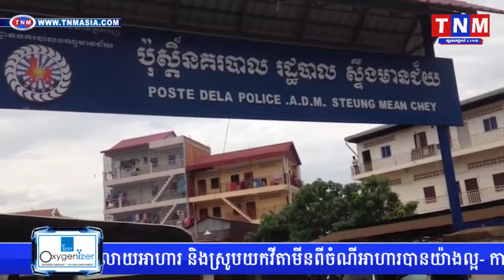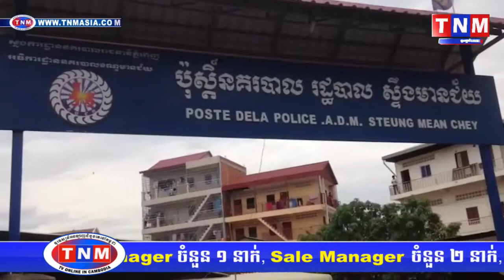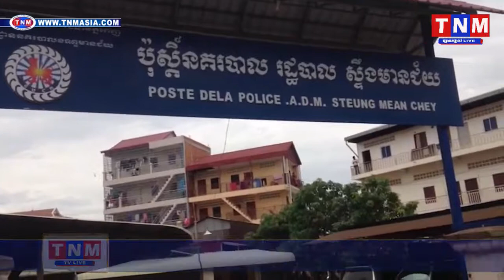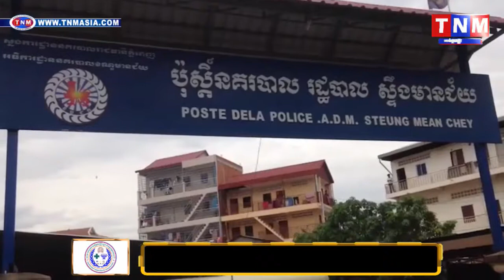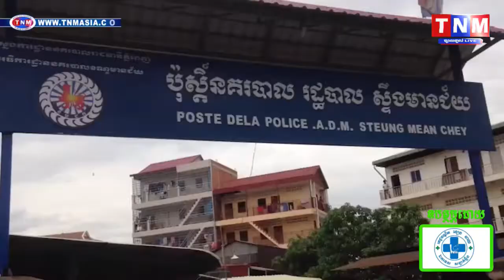រឿងហួសចិត្ត យុវជនម្នាក់ស្ពាយគ្រឿងញៀនដើរលក់ចង់ដឹងតំលៃទីផ្សារTNM TV Onilne, Khmer hot news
រឿងហួសចិត្ត យុវជនម្នាក់ស្ពាយគ្រឿងញៀនដើរលក់ចងដឹងតំលៃទីផ្សារTNM TV Onilne, Khmer hot news

TNM channal1,
TNM channal2,